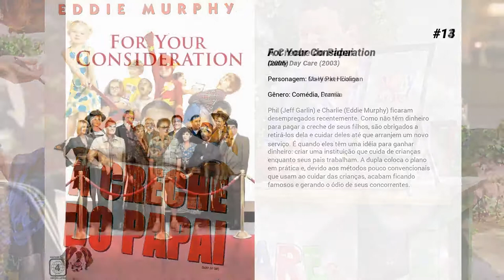Os melhores filmes de Rachael Harris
Lista de Os melhores filmes de Rachael Harris

15. Starsky & Hutch - Justiça em Dobro
David Starsky (Ben Stiller) e Ken Hutchinson (Owen Wilson) são dois policiais que, em plena década de 70, trabalham na cidade de Bay City. Starsky e Hutch sempre são designados para investigar os casos mais complicados de sua área, sendo que desta vez eles precisam investigar um traficante de drogas que atua no ramo desde seus tempos de estudante na universidade local. Para tanto eles contam com a ajuda do capitão Doby (Fred Williamson) e de Huggy Bear (Snoop Dogg), um informante das ruas.

14. A Creche do Papai
Phil (Jeff Garlin) e Charlie (Eddie Murphy) ficaram desempregados recentemente. Como não têm dinheiro para pagar a creche de seus filhos, são obrigados a retirá-los dela e cuidar deles até que arranjem um novo serviço. É quando eles têm uma idéia para ganhar dinheiro: criar uma instituição que cuida de crianças enquanto seus pais trabalham. A dupla coloca o plano em prática e, devido aos métodos pouco convencionais que usam ao cuidar das crianças, acabam ficando famosos e gerando o ódio de seus concorrentes.

13. For Your Consideration

12. Guerra dos Monstros
Quando o planeta Terra é invadido por uma raça alienígena, um grupo de adolescentes de uma pequena cidade norte-americana se reúne para combater os tais seres extraterrestres. A grande novidade é que a tal turma de jovens é formada por humanos, vampiros e zumbis.

11. Diário de um Banana
Greg Heffley está destinado a viver grandes coisas, mas primeiro ele precisa sobreviver à experiência mais assustadora e humilhante da vida de qualquer garoto - o ginásio. E isso não vai ser fácil, pois ele está cercado por garotos peludos sardentos, grandalhões intimidadores e uma fatia de queijo com piolhos nucleares.

10. Diário de um Banana 3: Dias de Cão
Greg Heffley (Zachary Gordon), mesmo em férias, consegue aprontar muita confusão com suas ideias mirabolantes. Tudo por que seu pai decidiu que esta é uma boa hora para passar aqueles momentos de pai e filho. Para que nada estrague seus planos, Greg finge que trabalha em um luxuoso clube de campo, mas nem tudo sai como ele imaginou.

9. Uma Noite no Museu 3: O Segredo da Tumba
O segurança Larry Daley (Ben Stiller) segue com seu inusitado trabalho no Museu de História Natural de Nova York. Determinado dia, descobre que a peça que faz os objetos do museu ganharem vida está sofrendo um processo de danificação. Com isso, todos dos amigos de Larry correm o risco de não ganharem mais vida. Para tentar salvar a turma, ele vai para Londres pedir a orientação do faraó (Ben Kingsley) que está em exposição no museu local.

8. Ladrão de Diamantes
Após um bem sucedido roubo, Max Burdett (Pierce Brosnan) decide deixar o mundo do crime e aproveitar a vida em uma paradisíaca ilha ao lado de sua namorada Lola (Salma Hayek). Porém Stanley P. Lloyd (Woody Harrelson), um agente do FBI que persegue Max há muito tempo, parte também para a ilha na intenção de assegurar que Max irá cumprir a promessa de encerrar sua carreira criminosa. Só que logo depois Max e Stanley iniciam um novo jogo de gato e rato.

7. Palavrões
Guy Trilby (Jason Bateman) é um adulto frustrado, que nunca venceu os concursos para soletrar palavras quando era pequeno. No entanto, já adulto, ele descobre uma brecha no regulamento permitindo que ele concorra contra as crianças de 10 anos de idade. Agora, contra a vontade de todos os participantes, Guy terá uma segunda oportunidade de levar o troféu.

6. Diário de um Banana 2: Rodrick é o Cara
Greg Heffley (Zachary Gordon) está de volta, agora cursando a sétima série do ensino fundamental. Além dos valentões da escola, desta vez Greg terá de enfrentar o irmão mais velho, Rodrick (Devon Bostick), que descobre um segredo do caçula da família por meio do diário. Como Greg não quer que a descoberta seja espalhada, Rodrick aproveita que está no controle da situação para atormentar o irmão mais novo.

5. O Solista
O filme é baseado na história real do prodígio musical Nathaniel Ayers, que desenvolveu esquizofrenia no seu segundo ano na famosa escola de artes performáticas Juilliard, de Nova York.  Ayers acabou como sem-teto nas ruas do centro de Los Angeles, onde toca violino e violoncelo.

4. Os Grandes Músicos
Após 20 anos de sua estréia como calouros, o trio Folksmen (Guest como Alan Barrows, McKean como Jerry Palter e Shearer como Mark Shubb) reúne-se novamente nos anos 80 nos mais variados festivais de folk.

3. O Melhor do Show
O "Melhor do Show "é o filme mais divertido do ano" (Lou Lumenick, New York Post). E não poderia ser diferente nesta comédia do diretor de Christopher Guest, o mesmo de Esperando o Sr. Guffman, e aproveitando alguns...